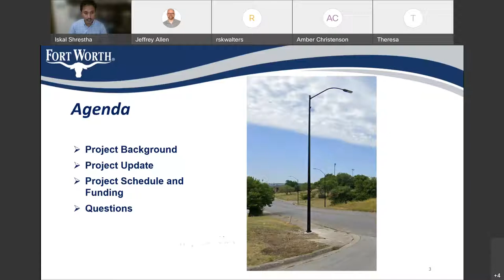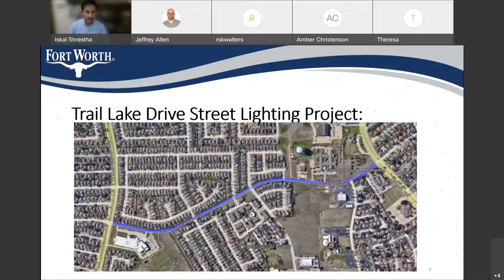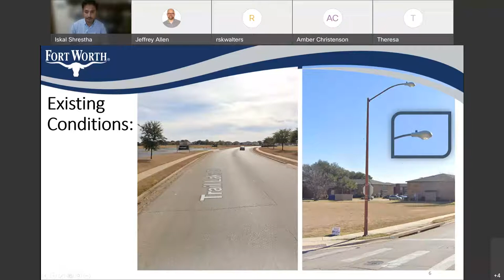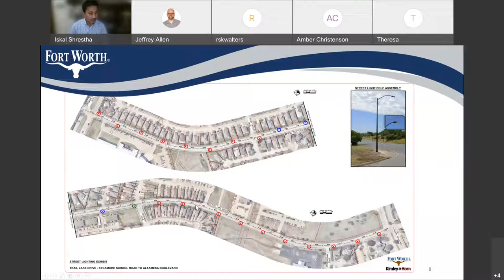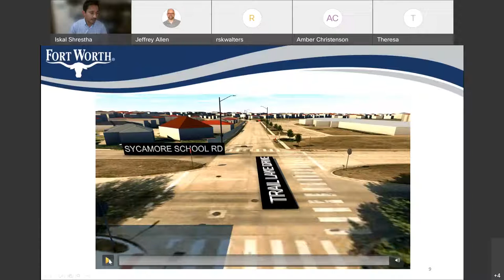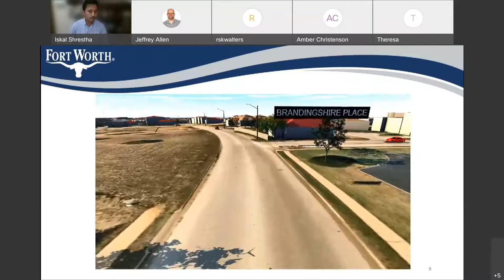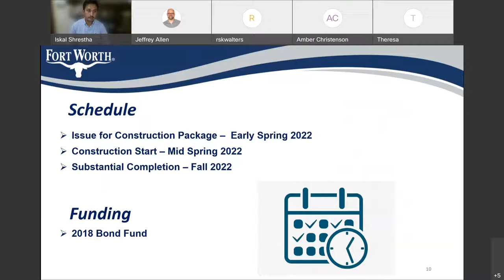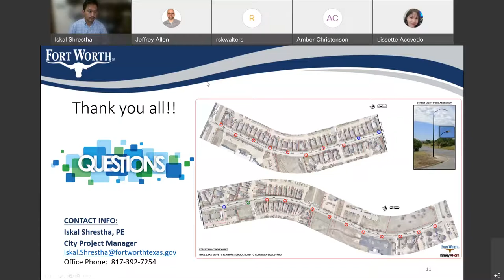Community Meeting for Trail Lake Street Light Improvements Project